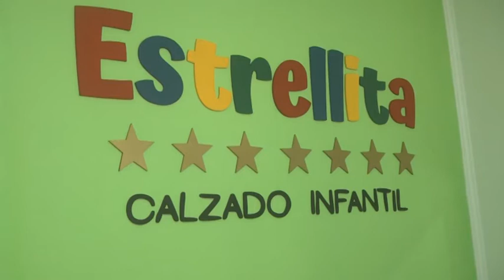RAQUEL IMHOFF - ESTRELLITA CALZADO INFANTIL - NUEVO LOCAL COMERCIAL EN SAN CARLOS - SAN MARTÍN 1432